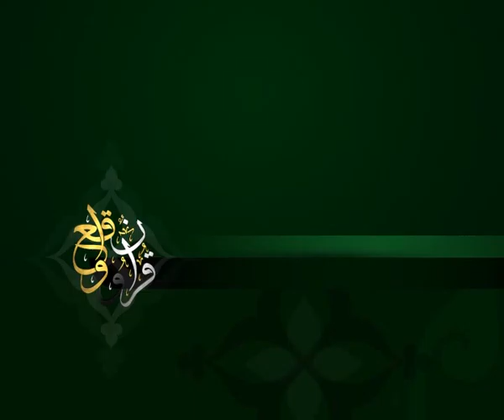الحلقة 173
وعلى التردد: 11595 عمودي، الترميز 27500 ، معامل التصحيح 3/4